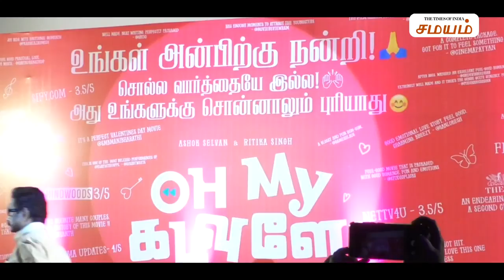Oh My Kaduvale Success Meet | Ashok Selvan, Ritika Singh | Samayam Tamil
Ashok Selvan, Rithika Singh, Vani Bhojan and many others graced the celebration of the success meet of Oh My Kaduvale.

ஓ மை கடவுளே படத்தின் வெற்றி விழா கொண்டாட்டத்தில் அசோக் செல்வன், ரித்திகா சிங், வாணி போஜன் உள்ளிட்ட பலர் கலந்து கொண்டனர்.